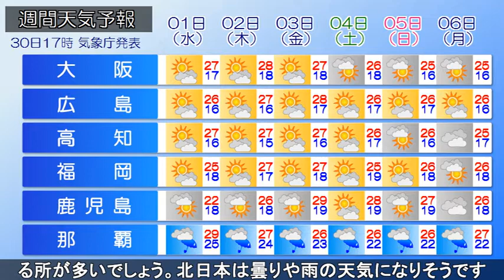2022/05/30 全国の天気予報 夕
梅雨前線が東シナ海から九州南部付近を通って、日本の東にのびています。
夕方(30日)は、南西諸島～西日本を中心に雨の降っている所があります。前線付近の奄美地方では、大雨警報の発表されている所があります。最新の気象情報に留意し、土砂災害に警戒して下さい。
今夜(30日)は、西日本～東海にかけて雨の降る所が多いでしょう。

あす(31日)は前線が日本の南に停滞し、前線上を低気圧が進む見込みです。西日本は明け方まで雨の降る所があるでしょう。東～北日本では雲が多く、雨の降る時間もありそうです。

あさって(1日)は、西～東日本で晴れる所が多いでしょう。北日本は曇りや雨の天気になりそうです。